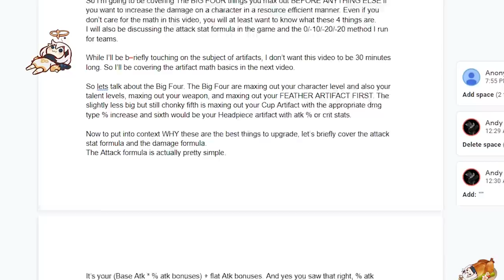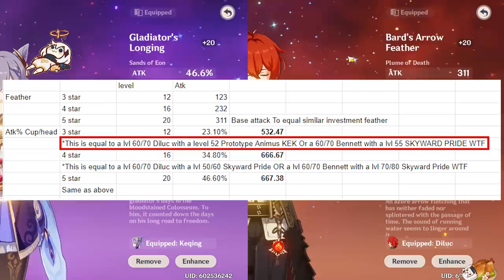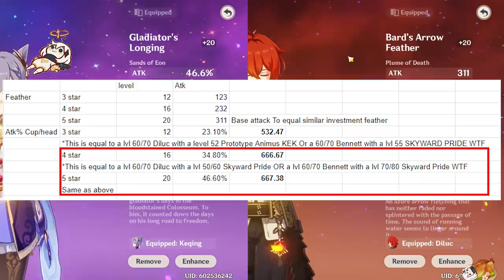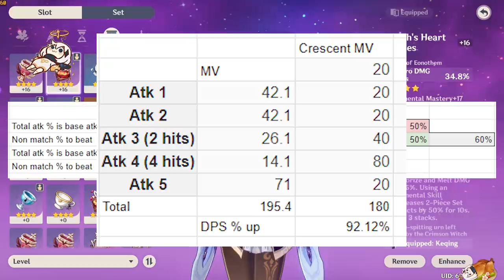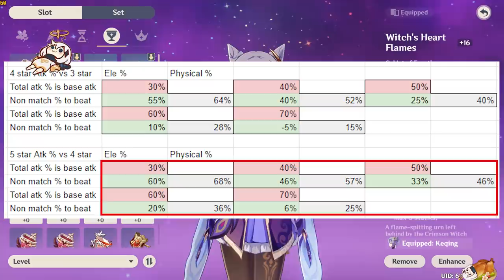WHY ATK % ARTIFACTS ARE A TRAP (KINDA) Genshin Impact Math (W/ Timestamps)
So you want the best build in Genshin Impact to deal the most damage possible.
Well Artifacts make up 80% of your build for Genshin Impact so lets talk about WHY ATK % IS NOT AS GOOD AS YOU THINK IT IS AND WHY YOU SHOULD LOOK AT BETTER ARTIFCTS FOR YOUR BUILDS.

After watching this Genshin Impact Artifact guide you should be well on your way to selecting the best artifacts for your build to be dealing MAX DEEPS.

Timestamps:
00:00:00 - Intro
00:01:07 - TL;DR
00:02:38 - Why Feather is the best Artifact investment
00:06:36 - Why Dmg Type % Cup is better than Atk %
00:14:15 - What about Atk % other Artifacts?

Current Tier lists for Rerolls, Carry slot, Sub Carry Slot, and Support slots for Patch 1.00:

Huge thanks to our friend Heika for helping out with chat management in the streams!
And a huge thank you too to our friend Cyklov you taught me so much from the CN beta test info!
You can find him somewhere on 4chan. Somewhere.
Tony can go succanegg. A big old one. But he got a C2 Diluc with a 5 star Claymore so if you want some of his luck send anime lewds to: